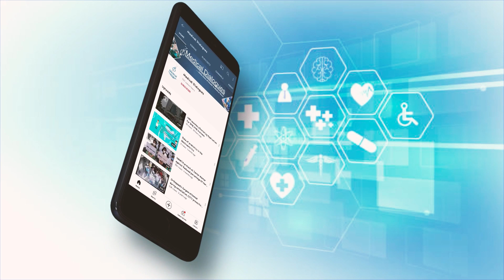3 Nurses Suspended for Filming Reels in Hospital OT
Three nurses employed as daily wage staff at Dau Kalyan Singh PG Institute and Research Centre in Raipur, Chhattisgarh, were dismissed on February 23 for filming reels inside the operation theatre and sharing them on social media. The nurses, Pushpa Sahu, Tripti Dasar, and Tej Kumari, were found in violation of hospital regulations after reels filmed in the burn and plastic surgery unit's operation theatre were discovered on February 5. Hospital deputy superintendent Dr. Hemant Sharma stated that the nurses not only breached the prohibition on capturing photos or videos inside operation theatres but also wore inappropriate attire and behaved disrespectfully when confronted.